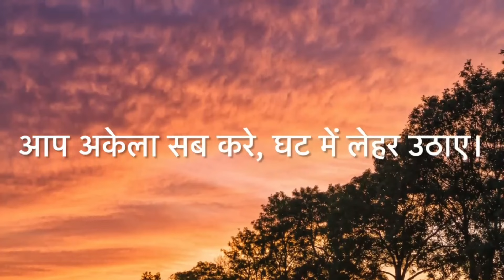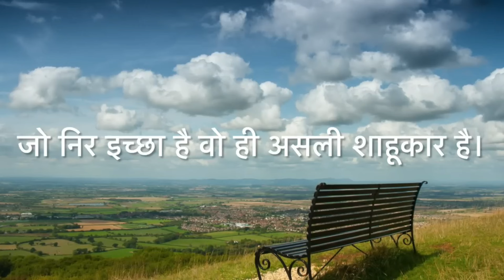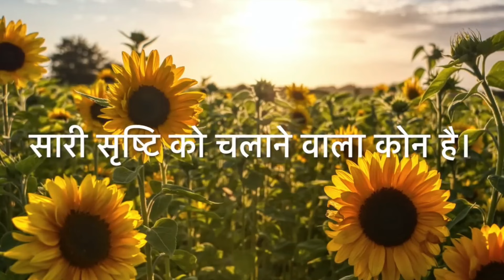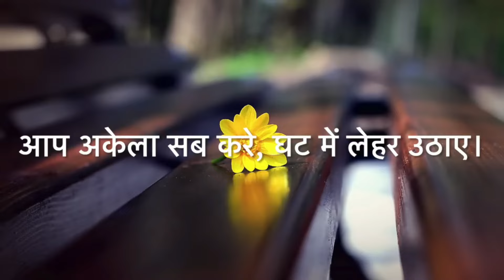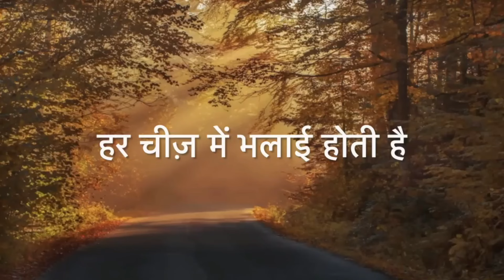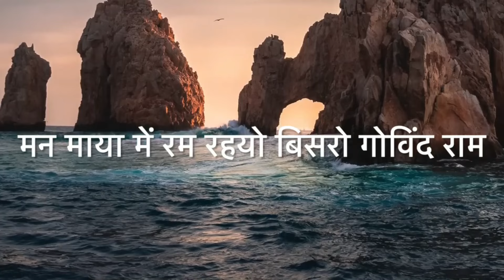'Brahmgyan' Simplified | Dada Lakshmi Bhagwan Vani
Watch our channels to know more about :
🎯 Stress-free life
🎯 Self-realization